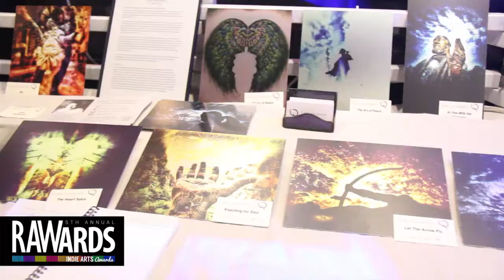TANK AND THE BANGAS at RAW:New Orleans RAWards 11/14/2013